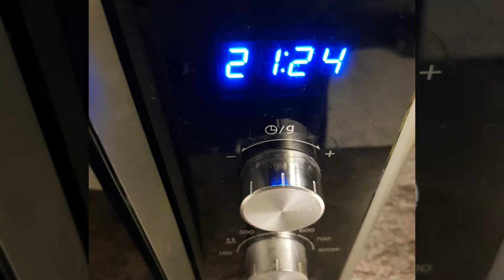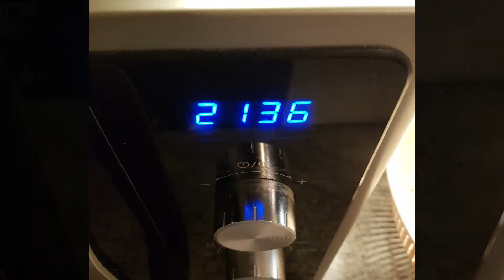Broccoli Tomato Curry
Hello Friends,

Please watch the video for the recipe and enjoy...

Created using Samsung S9 Mobile camera